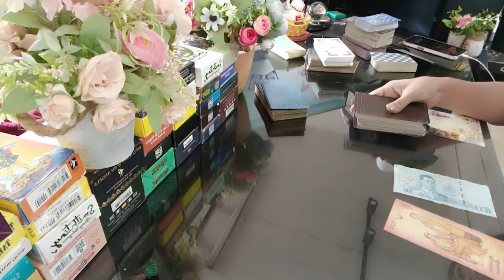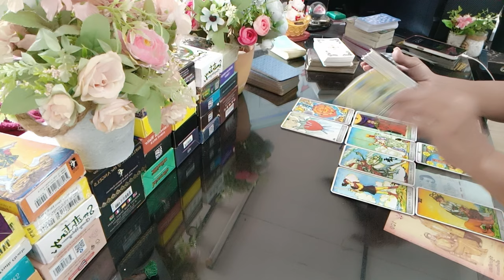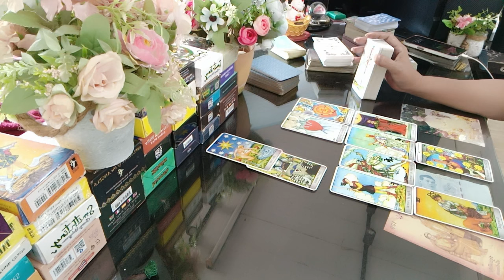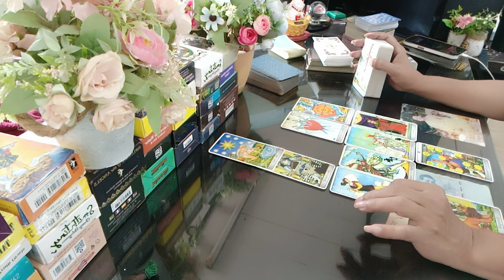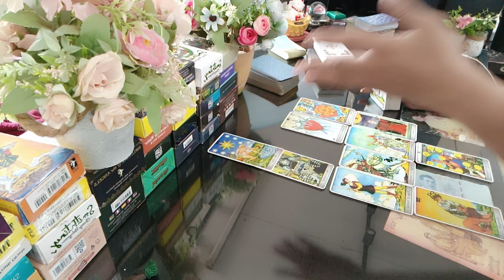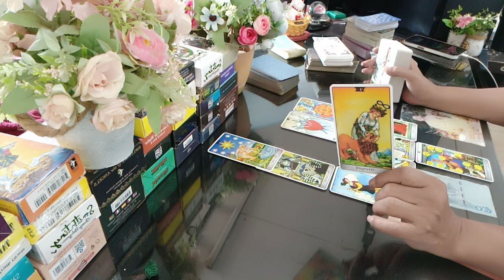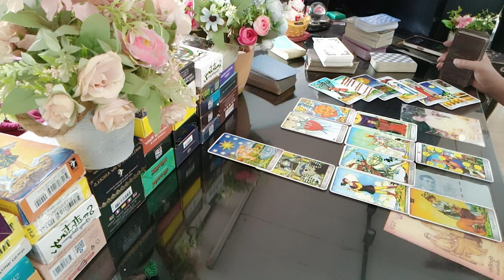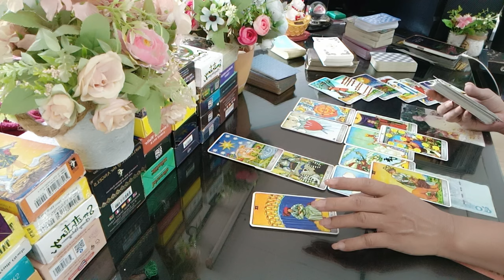สิ่งต่าง ๆ กำลังจะหมุนไปสู่การเปลี่ยนแปลงที่ดี ธาตุไฟ(เมษ, สิงห์, ธนู)สิ่งดี ๆที่จะเข้ามาในช่วงนี้